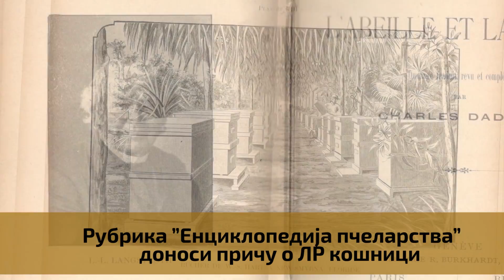Boja meda ep. 121 30.06.2020. NAJAVA